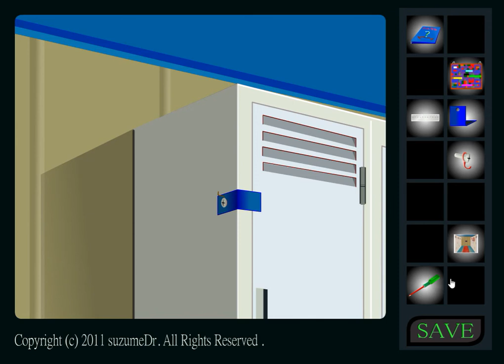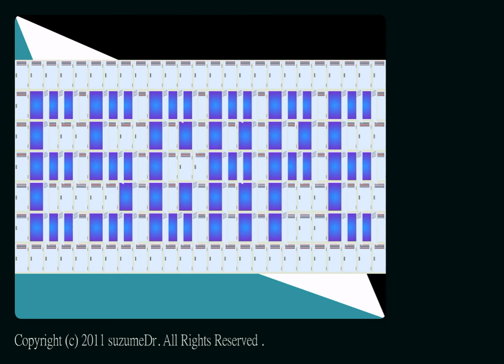[45rpm] Lock, Stuck and Ten Hits Walkthrough